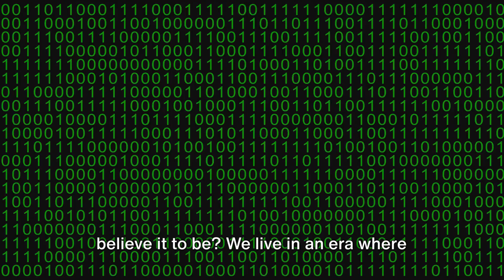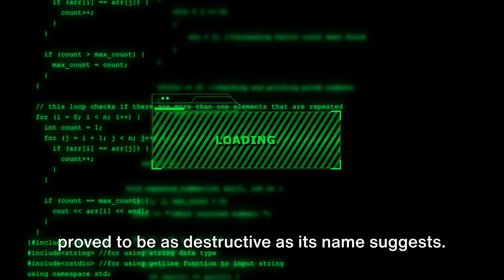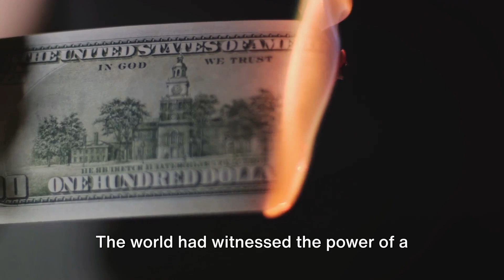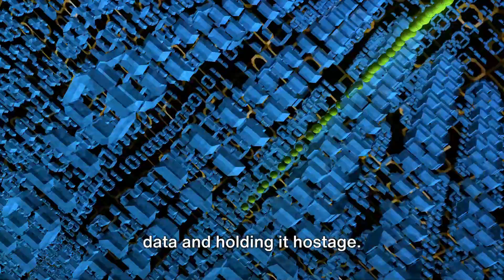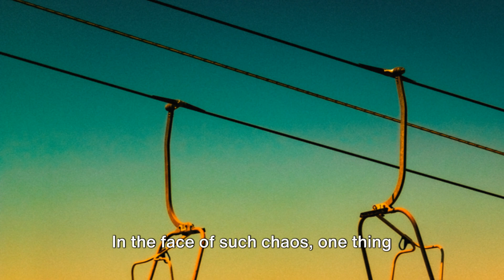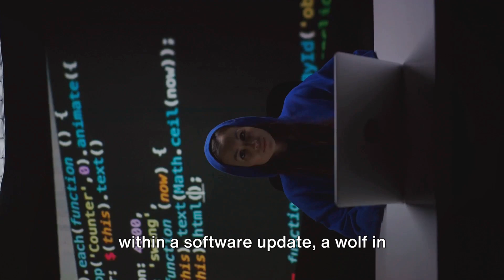Cyber Chaos: The 5 Most Devastating Cyber Attacks in History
Explore the digital battlefield with a detailed account of history's top 5 devastating cyber attacks. Learn from the past to fortify against future threats.